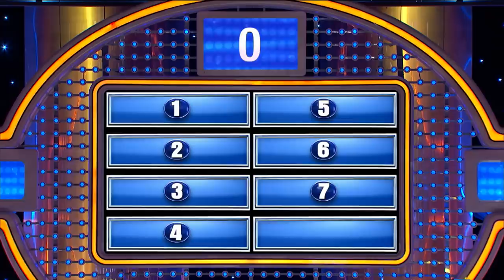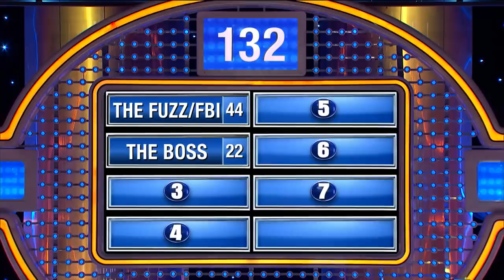Steve Harvey brings Luke to the “Dark Side”!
Steve Harvey brings Luke to the “Dark Side”! You never want to hear someone tell you, “BLANK is looking for you.”